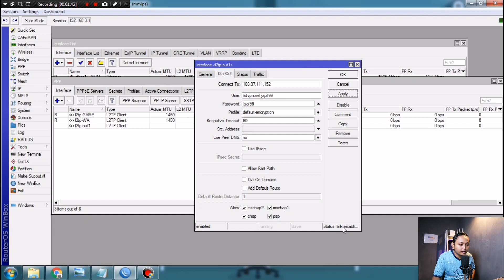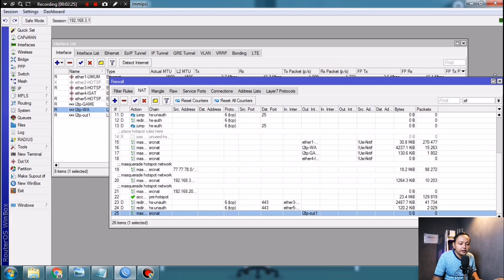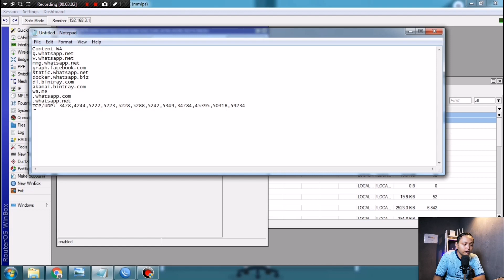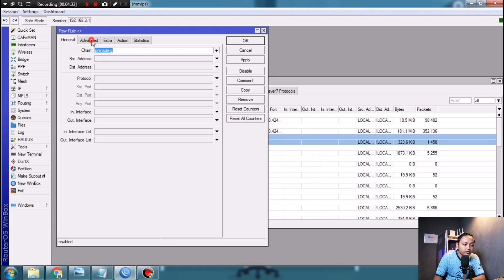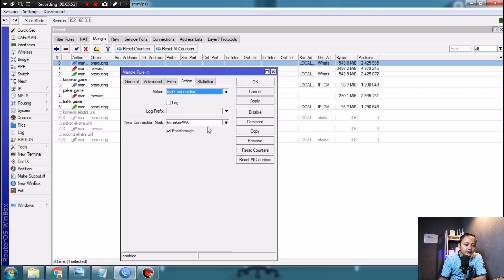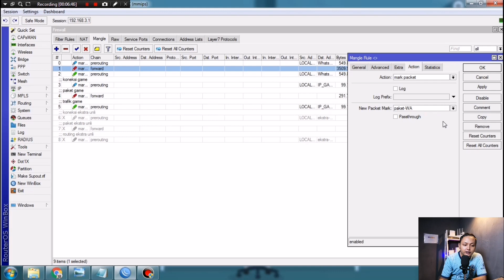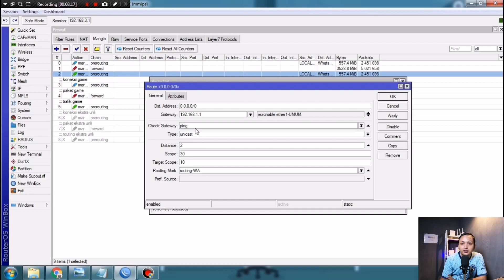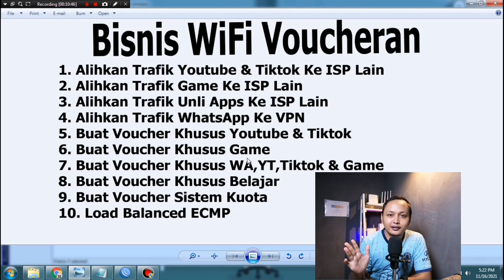Bisnis WiFi Rumahan Part 4 | Routing WhatsApp ke VPN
Join Achmad Pr Membership
Dapatkan berbagai keuntungan di program membership, mulai dari konsultasi SNI, RT RW NET dll

Alat Rekomendasi Untuk RT RW net Budget 1 Jt-an Untuk 50 User Voucheran

Yang mau belajar bareng bisa join grup

Alat Tempur
Lumix Phone P1D
Mic Clip Logitech
Tripod Yunteng

Terimakasih